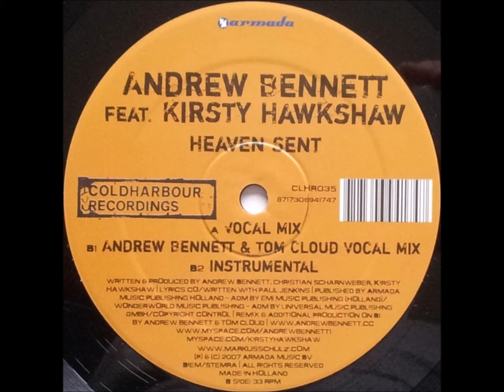Andrew Bennett feat. Kirsty Hawkshaw - Heaven Sent (Instrumental Mix) [2007]